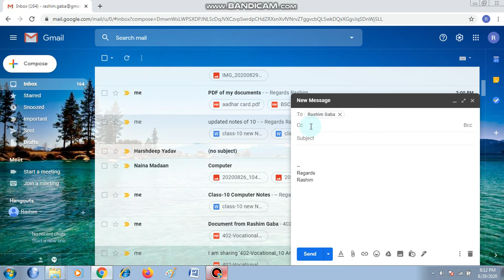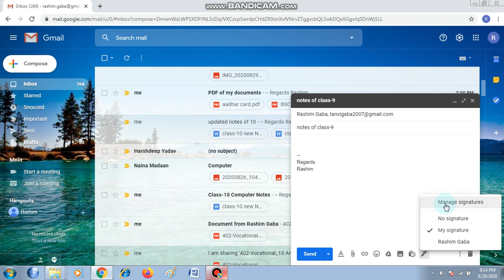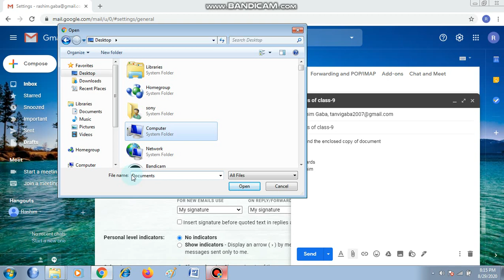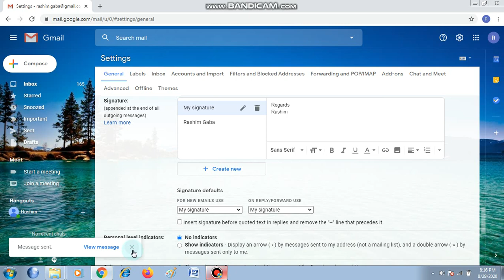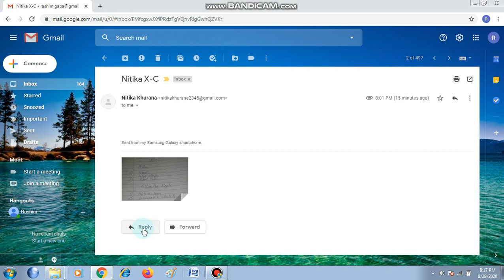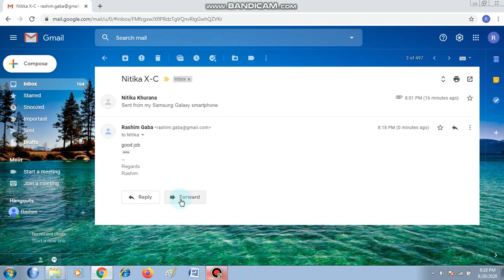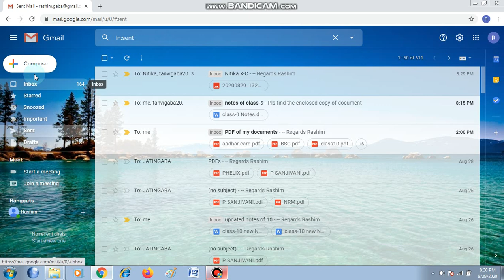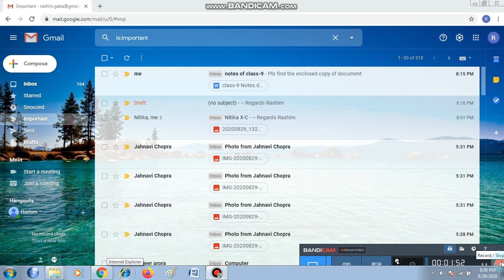Class-9 ch-13 Introduction to E-mail(Part 3)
Parth Online Tutorials